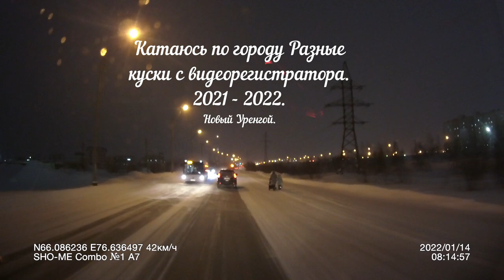Просто езда по городу под музыкальный сборник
BASS BOOSTED SONGS MIX 2023 🔥 CAR BASS MUSIC 2023 🔈 BEST EDM ELECTRO HOUSE OF POPULAR SONGS
 / kononovvv  так же я в Tik-Tok @kononovvv